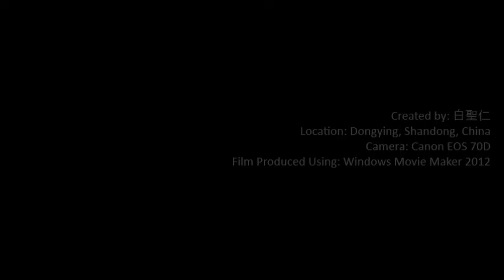Test Film 2; 7th March, 2017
The second test film in preparation for the second series of 'Dongying: Life in a Chinese City'. I am having a little issue with my microphone so there is no narration in this film, only my own music.

From the album - Monkster's Dream: The Blue Album.

"Wavy Squiggly Lines of Nothing At All (Standard Version)" - 白聖仁
From the album - TBA.